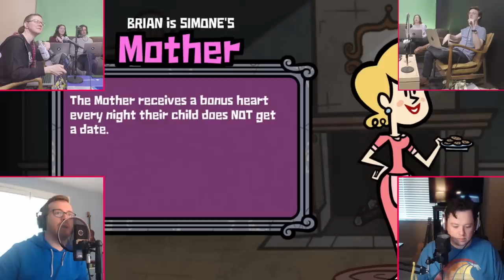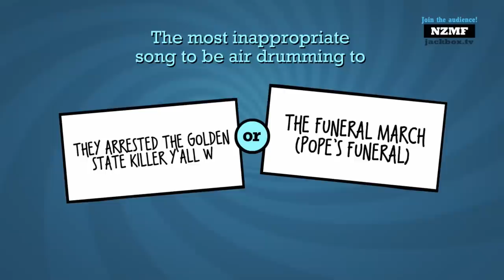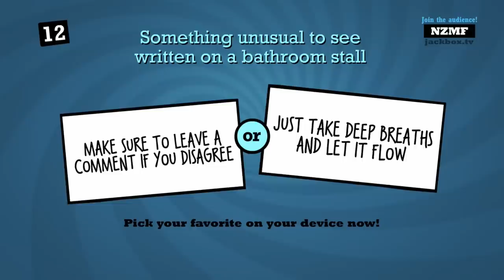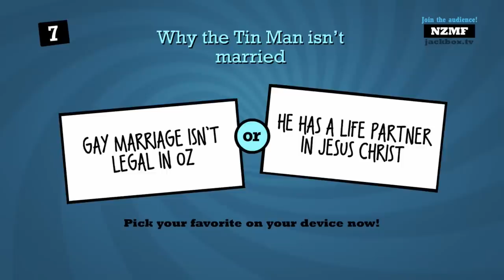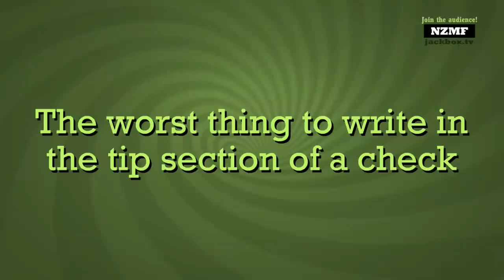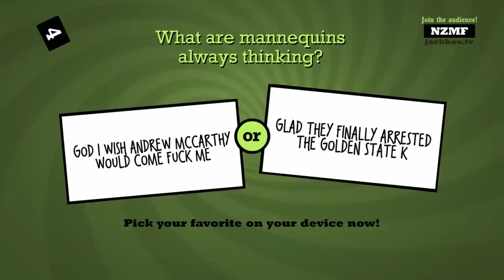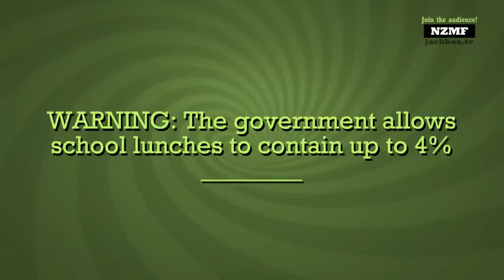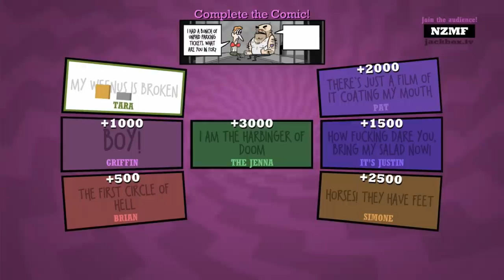JUSTIN MCELROY, KING OF DATES! | Polygon plays JACKBOX Party Pack 4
Griffin McElroy's last wish was to play a round of Monster Seeking Monster with the Polygon Jackbox crew and of course, world-famous brother Justin McElroy. We obliged; we're not monsters! We also sneak in a Quiplash at the very end, for old time's sake.